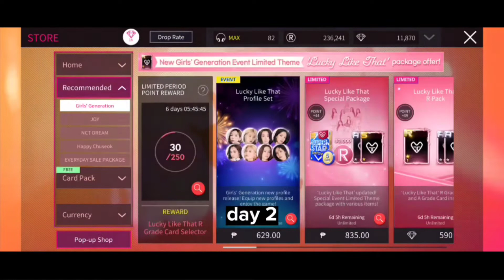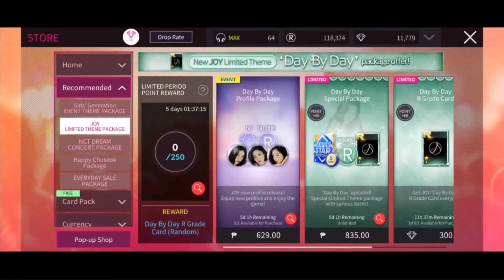buying joy's 'day by day' le theme | superstar smtown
the shade of green is so pretty! 💚

edit: sorry for the quality of the video. as i've mentioned before, i'm having problems with my video editing application, so i had no other goal but to upload this video no matter what. i decided to upload it even if the quality isn't the best. sorry, guys. i hope you understand.

rhythm points used for 'day by day'
• 14 normal card packs (490,000 RP)

previous videos:
collecting le cards from fireworks festival
🔗 youtu.be/3l2oS6gqa5o

collecting daily limited theme c card
🔗 youtu.be/ZtmUoRqrMYI